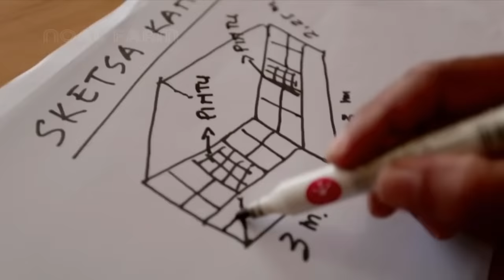How Civet make World Most Expensive Coffee - Civet Coffee Farming - Coffee Harvest and Processing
Kopi luwak is a coffee that consists of partially digested coffee cherries, which have been eaten and defecated by the Asian palm civet . It is also called civet coffee. The cherries are fermented as they pass through a civet's intestines, and after being defecated with other fecal matter, they are collected. Producers of the coffee beans argue that the process may improve coffee through two mechanisms: selection – civets choosing to eat only certain cherries, and digestion – biological or chemical mechanisms in the animals' digestive tracts altering the composition of the coffee cherries.
The traditional method of collecting feces from wild Asian palm civets has given way to an intensive farming method, in which the palm civets are kept in battery cages and are force-fed the cherries. This method of production has raised ethical concerns about the treatment of civets and the conditions they are made to live in, which include isolation, poor diet, small cages, and a high mortality rate.

Although kopi luwak is a form of processing rather than a variety of coffee, it has been called one of the most expensive coffees in the world, with retail prices reaching US$100 per kilogram for farmed beans and US$1,300 per kilogram for wild-collected beans.

Credit:
Golden Malabar Indonesia

Worcas Coffee Indonesia

กาเเฟขชะมดเมองตรง - Trang musk coffee